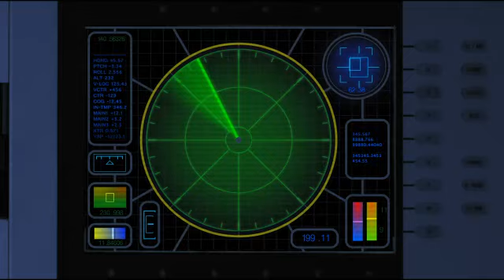Jurassic Attack - Trailer Deutsch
Jurassic Attack

Im neuen Creature-Feature-Highlight von den Machern
von SNAKES ON A PLANE sind die Dinos los! Und dabei sind sie hungriger als je zuvor. Unter den von den Urzeit-Ungeheuern Gejagten sind mit dabei: Gary Stretch („Savages"), Corin Nemec („Sand Sharks"), Natascha Berg („Haywire") und Israel Saez de Miguel („Che Guevara"). Ein Wettlauf ums nackte Überleben beginnt, bei dem sich der actionreiche Plot als eine augenzwinkernde Hommage an PREDATOR und JURASSIC PARK versteht!

Während des Rückflugs von einem Einsatz stürzt der
Helikopter eines Kommando-Teams ab. Die Crew überlebt
leicht verletzt und kämpft sich fortan durch einen dichten tropischen Dschungel. Ihnen offenbart sich eine
unerforschte verlorene Welt, die von einer längst vergessenen
Spezies bevölkert wird: den Dinosauriern. Als diese die
Menschen entdecken, wittern sie frische Nahrung. Die Gruppe
muss schnellstens einen Weg finden aus dem todbringenden
Tal zu entkommen, bevor sie zur Beute für die blutrünstigen
prähistorischen Raubtiere wird.